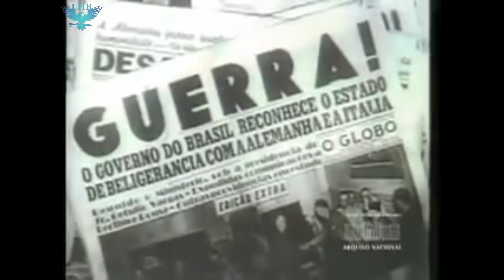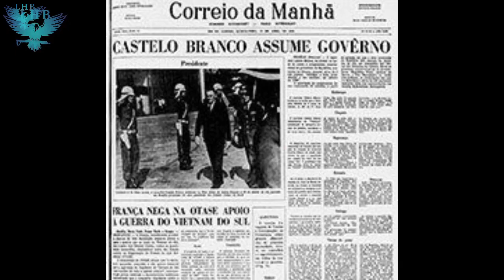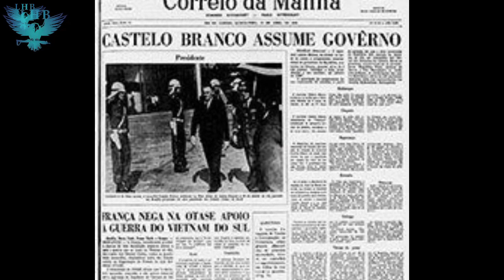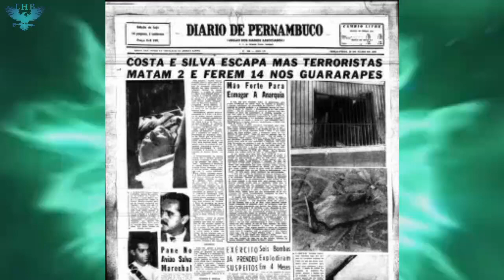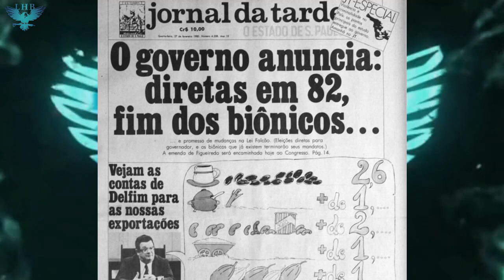AS FORÇAS ARMADAS BRASILEIRAS SEMPRE SALVARAM A NAÇÃO NOS MOMENTOS MAIS DIFÍCEIS DA HISTÓRIA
As forças armadas brasileiras tiveram atuação ativa e crucial nos momentos mais importantes e difíceis da História do nosso país, acertando muito mais que errando, e livrando nossa nação de cair sob o domínio de potências ou ditadores estrangeiros, bem como também lutando contra perigosos inimigos internos.

Assista a este vídeo, e conheça em detalhes, os momentos da História do Brasil, em que as Forças Armadas tiveram papel crucial, para salvar a nação brasileira.